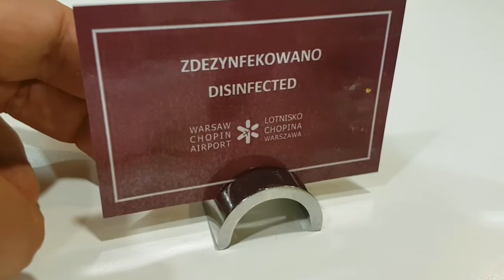Toast z saloniku Vip Warszawa lotnisko Szopena pozdro StarTV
Elo Elo pozdro z Saloniku Biznesowego na lotnisku w Warszawie.Vip businesslounge airport.Na zdrowie StarTV